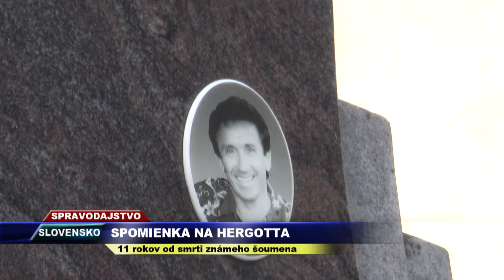Vega Tv - Spomienka na Dušana Hergotta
11. rokov od smrti známeho šoumena skupiny Senzus